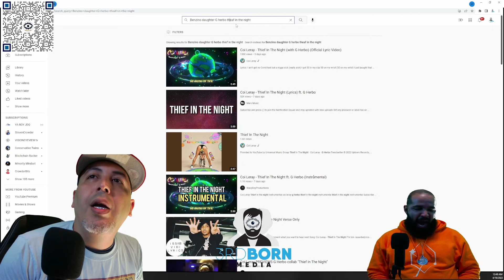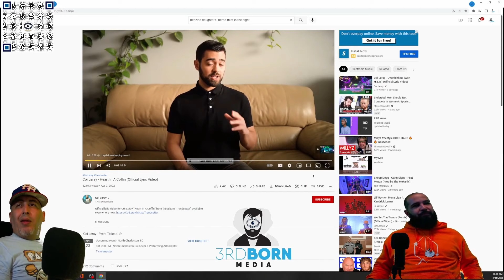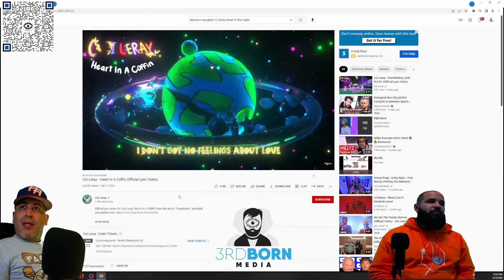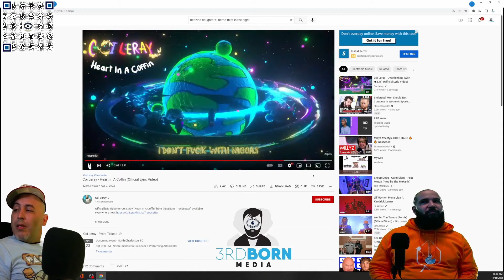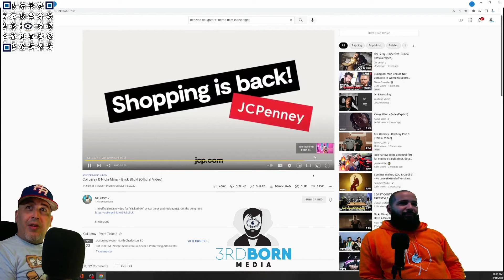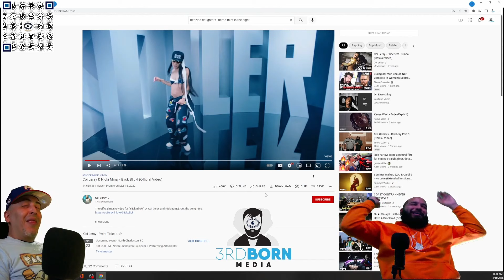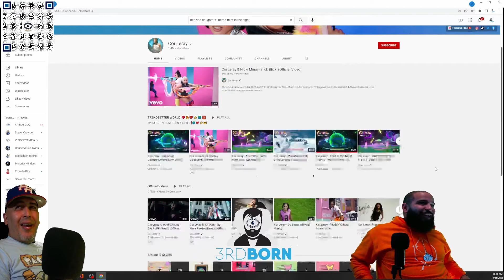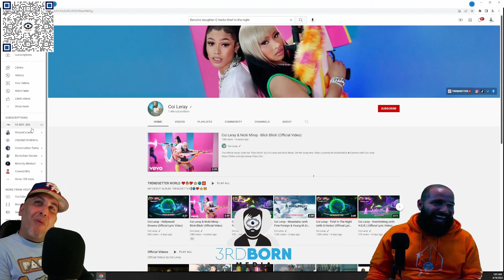VEV REACTION VIDEO reaction #1 (Coileray)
Vev reaction video. The VEV TEAM & I REACT TO coi leray NEW MUSIC/MUSIC VIDEOS reaction video

THANK YOU FOR TAKING THE TIME TO STOP BY THIS CHANNEL & GIVING IT A CHANCE, WE HOPE IT IS OF A BLESSING TO YOU IN SOME WAY SHAPE OR FORM. PLEASE CONSIDER BLESSING THE CHANNEL THROUGH THE PAYPAL HANDLE @visioneyeviewtv FOR ALL THINGS RELATED TO THIS CHANNEL WHETHER IT BE NEW EQUIPMENT OR THE LIKE, WE APPRECIATE IT & THANK YOU IN ADVANCE.

Please be patient with us as we are still tweaking things here and there as we go and still need to adjust certain things pertaining to audio issues among other technical difficulties we were going through within this recording. What matters most is the conversation and not so much the quality at the moment, quality will happen with time but conversations are unique and special.

IF YOU WANT TO HELP BLESS THIS CHANNEL OR ITS TEAM MEMBERS SO THAT WE ARE ABLE TO KEEP PUTTING OUT VIDEOS & GIVE BETTER QUALITY EACH TIME PLEASE CONSIDER TIPPING US

00:00 Introduction
00:22 START OF REACTION
03:10 2ND REACTION
08:46 LAST REACTION

IF YOU ENJOY OUR WORK & WE HAVE BEEN A BLESSING TO YOU IN ONE WAY SHAPE OR FORM CONSIDER BLESSING THE TEAM OR MYSELF THROUGH SOME OF THESE METHODS:

(J-THE PRODUCER)